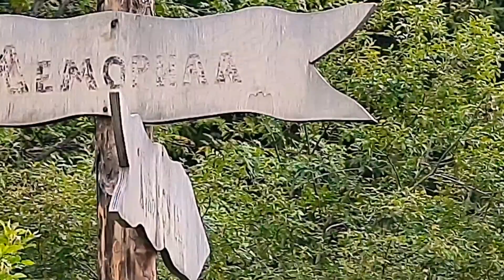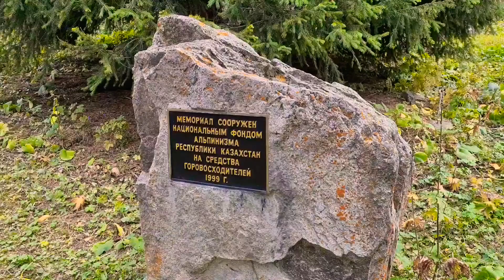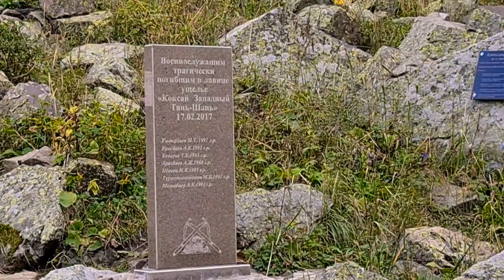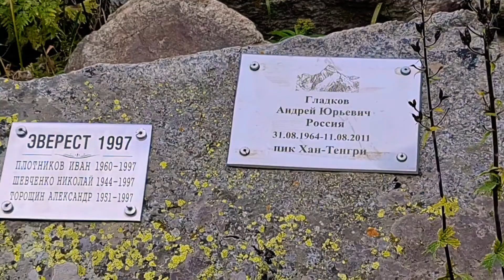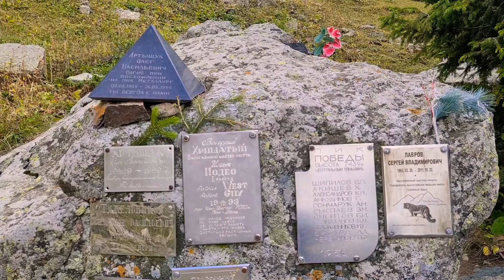Мемориал погибшим альпинистам. Шымбулак 29.08.2020 - 1 Minute Story NS